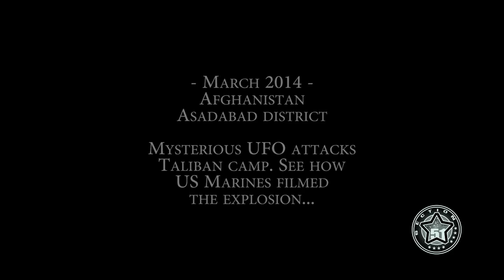UFO ATTACKS TALIBAN CAMP !!! March 2014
Watch UFO attack Taliban camp in Afghanistan

The clip shows a triangular shaped airborne craft open fire on an insurgent position, sending a huge plume of smoke into the sky

This incredible video shows the moment a UFO attacks and destroys a Taliban base in Afghanistan.

The one minute 35 second clip, uploaded to YouTube, begins with footage of a large, grey triangular-shaped 'craft' hovering in the sky above the eastern city of Asadabad.

As the crew of a Nato armoured vehicle watch on in the foreground, flashing lights suddenly flash spit forth from the underside of the mysterious object.

It quickly becomes apparent that the craft has opened fire on something or someone, for barely a second later, explosions can be seen and heard and a huge plume of smoke mushrooms into the firmament.

For a while, the cloud of smoke is so large, the UFO is completely obscured.

But then the camera operator zooms in, giving viewers a close up of the remarkable object.

The video, entitled UFO attacks Taliban camp, was reportedly filmed by US Marines in March 2014.

YouTube users have been quick to comment on the film, which has been viewed more than 37,000 times since it was uploaded on Monday.

One, Brian Hix, whose avatar is a tabby cat, wrote: "US Military controlled UFO attacking Taliban camp."

Other social media fans claimed the craft was a drone, while some insist it is a fake.